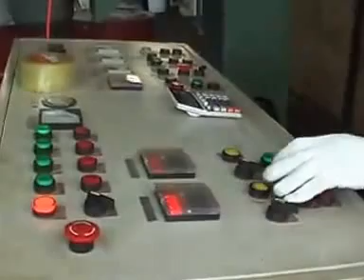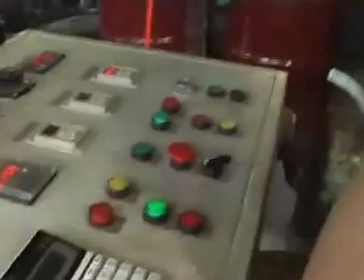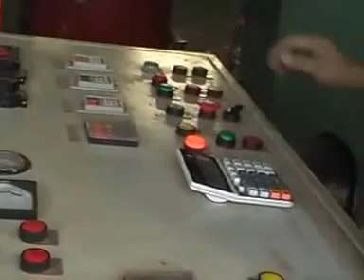semi auto batch foaming machine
Our company is pecializing in supplying our customers high quality mattress related products below :

mattress machine : spring coiling machine ,assembler machine ,tape edge machine ,quilting machine ,foam machine ,etc .

mattress fabric : satin print fabric ,tricot print fabric,poly / cotton print fabric,pp jacquard fabric ,knitted jacquard fabric ,etc.

mattress accessory : clips and staples ,thread ,felt ,nonwoven fabric ,air hole ,etc .

Hope we can have chance to cooperate with your company .